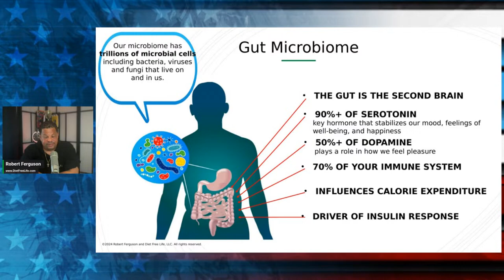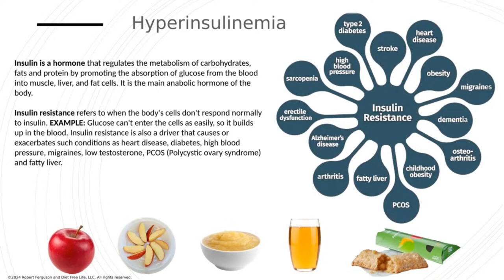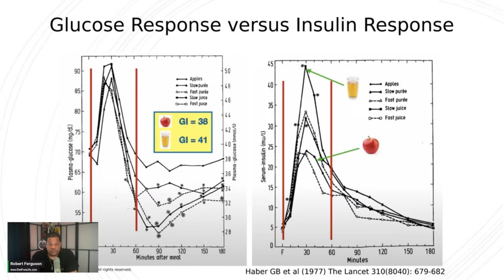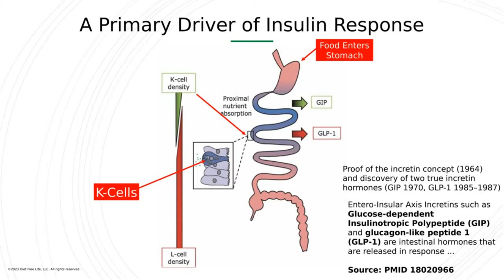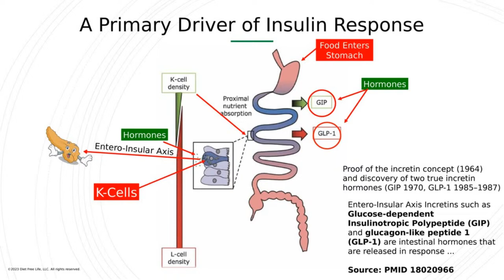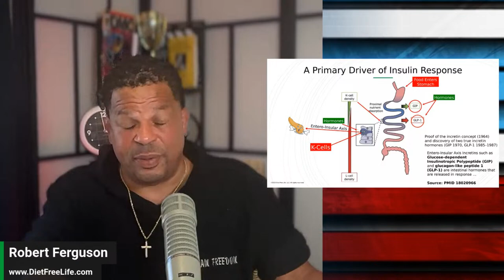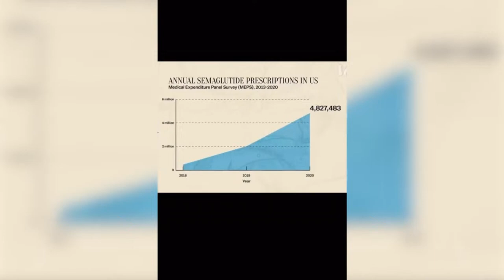Why GLP 1 Supplements Do Not Work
GLP-1 (glucagon-like peptide-1) is a hormone vital for regulating blood sugar and controlling appetite, which is why it has gained attention in weight loss and diabetes treatments. Despite its importance, over-the-counter GLP-1 supplements are largely ineffective. Nutritionist, best-selling author, and creator of the evidence-based, and clinically proven methodology for weight loss and better health, Robert Ferguson explains why.

Read the article on "Why GLP-1 Supplements Do Not Work"